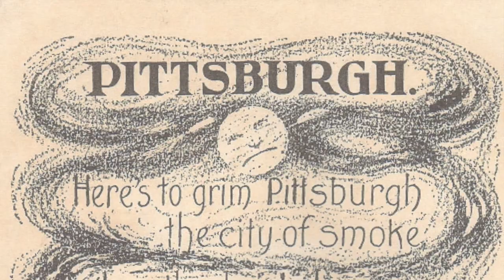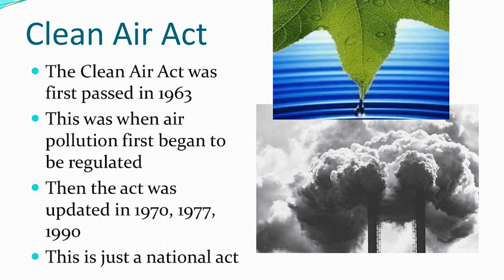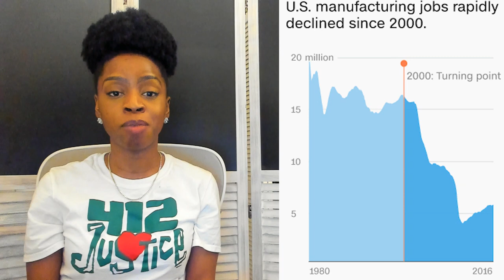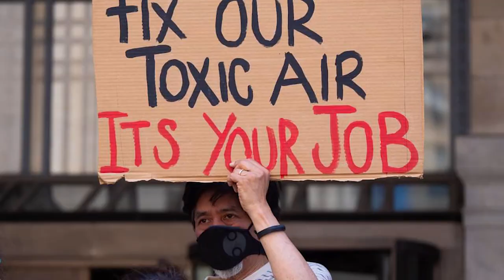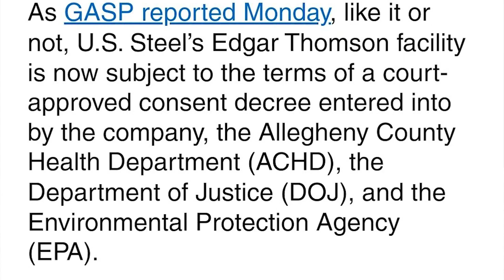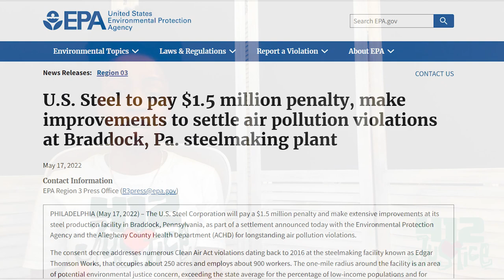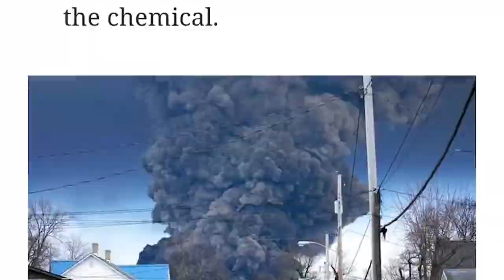EJ Lesson #3: Air Pollution History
In today’s EJ lesson we will explain Allegheny county’s long history with bad air pollution. It is no surprise that our city that is known for steel has suffered a long history of profit over pollution barrier. Our city is known for some of the worst air in the nation even till this day! To learn more more details on the pollution that is in Allegheny’s air check out 412 Justice’s EJ AIR POLLUTION REPORT

If you're interested in learning more about our environmental justice work including how we plan to address many of the issues explained in this video, be sure to RSVP to our EJ community meetings at forms.gle/78fAyBmK6RGBRgcU7

Unbreathable: The Fight for Healthy Air

0:00 Introductions
0:30 1940s Soot
1:08 Donora smog event
1:50 1980s decline in Steel
2:23 Clairton Coke Works fire
3:06 Second Fire!
3:25 Public Outrage
4:20 Million dollar U.S Steel Fines & Lawsuits
5:10 Current Bad Air
5:47 2023 Air pollution
6:07 Next Lesson: Train Derailment
6:23 Closing remarks